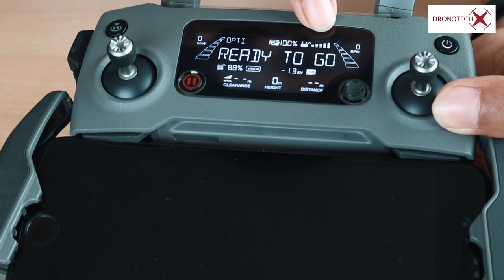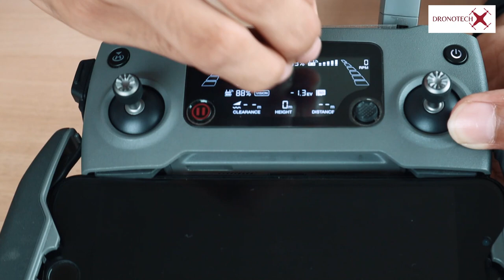DJI MAVIC 2 PRO INDEPTH REVIEW MALAYALAM | DJI DRONES | DRONOTECH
ഈ വീഡിയോയിൽ ഞാൻ dji പുതിയ ഡ്രോൺ പൂർണ്ണ അവലോകനം കാണിക്കുന്നു.

നിങ്ങൾക്ക് ഈ വീഡിയോ ഇഷ്ടമാണെങ്കിൽ ദയവായി എന്റെ ചാനൽ സബ്‌സ്‌ക്രൈബുചെയ്യുക.

വരാനിരിക്കുന്ന ദിവസങ്ങളിൽ ഞാൻ പുതിയ വീഡിയോകൾ അപ്‌ലോഡ് ചെയ്യും